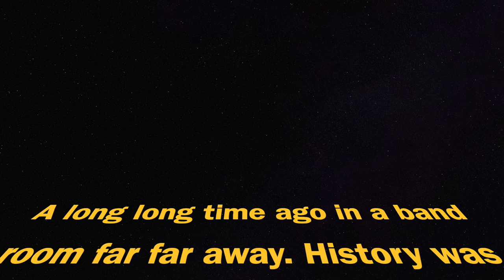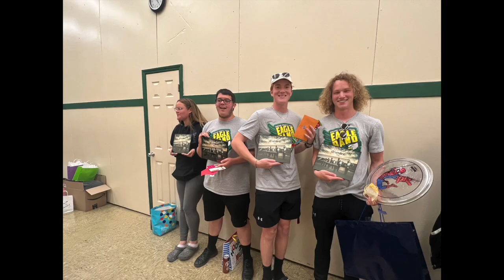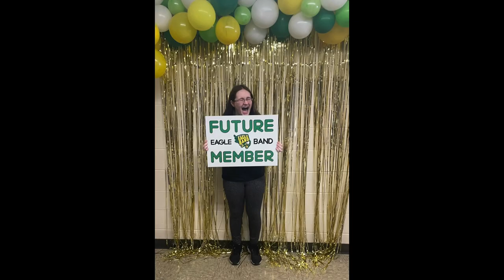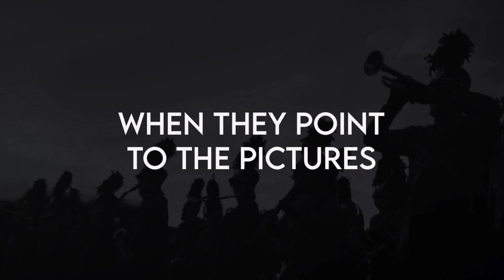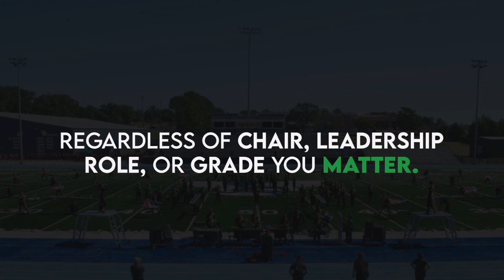GCT Band 2022-2023 Slideshow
GCT Band 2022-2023 Slideshow made by Gracey Worthington.